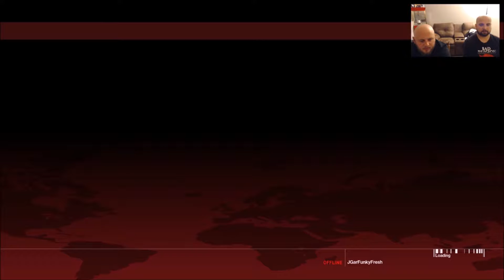Hitman - Drunken Assassin - Showstopper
More Drunken Assassin in Hitman. This time, Chris and Justin both take a turn in trying to assassinate Dalia Margolis and Viktor Novikov. Will they succeed? Let's find out.

Cheers!